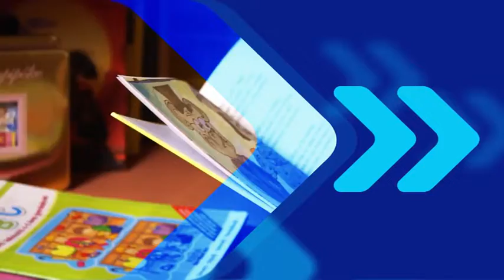K&H gyógyvarázs mesedoktorok - A játék